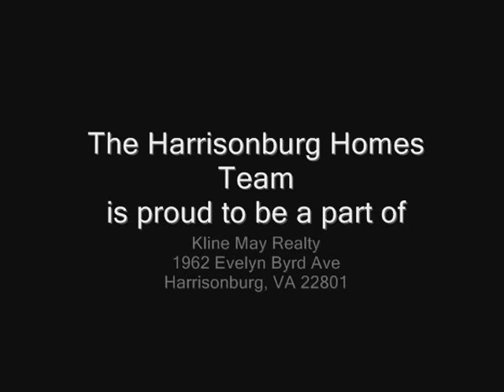Highland Park Neighborhood Video Tour - Harrisonburg, Virginia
A video tour of the Highland Park neighborhood in Harrisonburg, VA.

Produced by Chris Rooker and The Harrisonburg Homes Team, proud to be a part of Kline May Realty, 1962 Evelyn Byrd Avenue, Harrisonburg, VA 22801. Licensed in Virginia.